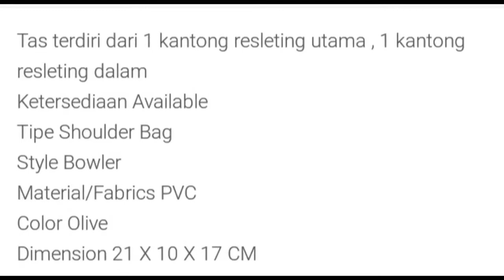AZUCENA SOPHIE PARIS || BOWLER BAG SOPHIE PARIS || TAS KERJA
Sling bag warna baru hijau soft yang wajib kamu miliki! Tas selempang Azucena ini punya model yang manis dan pas untuk kamu bawa jalan-jalan. Jangan sampai kehabisan mengoleksi tas wanita terbaru dari Sophie bulan ini. RINCIAN Tas terdiri dari 1 kantong resleting utama , 1 kantong resleting dalam. Tipe Shoulder Bag Style Bowler Material/Fabrics PVC Color Olive Dimension 21 X 10 X 17 CM

1. Bisa daftar mandiri melalui
2. Bisa kita daftarkan gratis ( tanpa id card , katalog dan atarter kid)
3. Pendaftaran 25rb (free id card, starter kid n katalog)

[16:18, 3/5/2020] CALTIRA ROSIANA: Sebagian besar produk sudah kita upload d youtube channel kita

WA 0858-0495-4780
Shopee : shopie_paris_nganjuk

1. Transver
2. Cod (bayar di rumah alamat rumah costumer dikenakan ongkir)
3. Cod di lokasi yang telah ditentukan oleh SOPHIE PARIS NGANJUK free)* Lokasi COD*
1. jl. Semeru Perumahan Argo Residence 2 blok C8. Sukorejo.loceret.nganjuk(dekat atm Bri jalan semeru). Depan atm semeru ada ruko kosong. Disebelah ruko ada jalan masuk (silahkan masuk mengikuti jalan dan belok kanan) jam 8 sampai 2 sore
2. INDOMARET depan STKIP PGRI Nganjuk jl. Abdul Rahman Saleh no 21. Dekat Rumah sakit Bayangkara, jam 3 sampai jam 7 malam Terimakasih